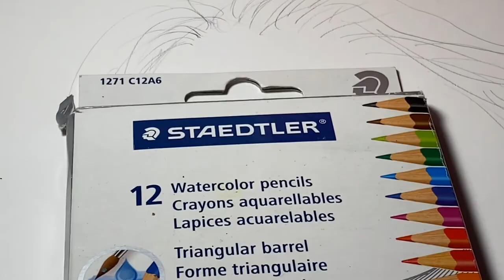draw/paint with me | emma chamberlain portrait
this was done in my sketchbook with watercolor pencils hope u enjoy :)
(the sketch is completely freehand btw)

art instagram: @emmajade_art